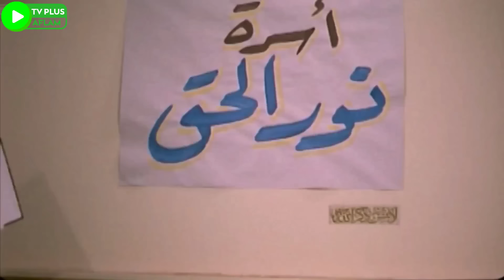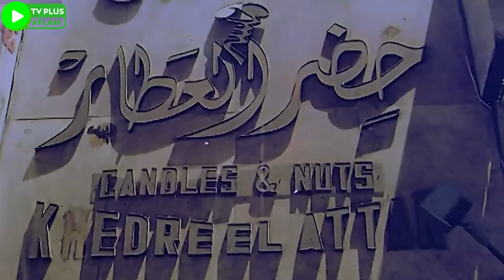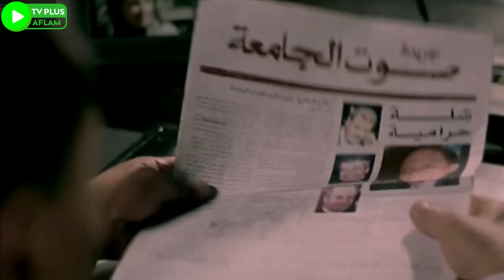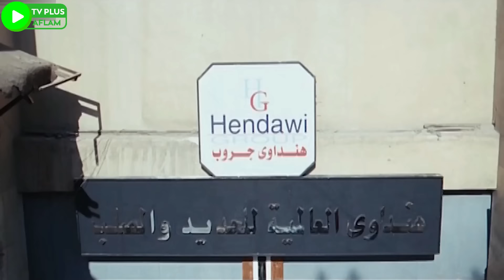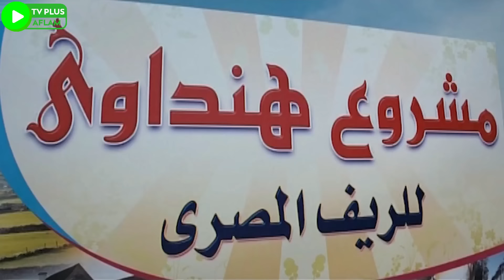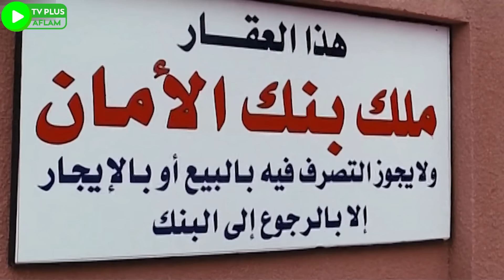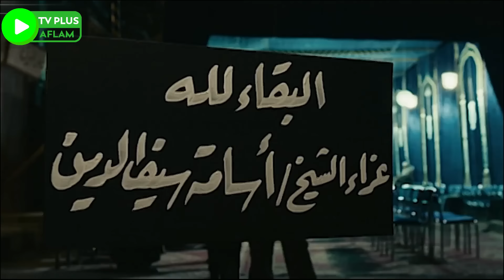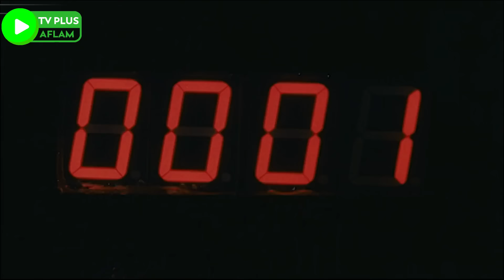جمعنالك أفجر مشاهد الكوميديا للنجم عادل_امام و نجوم الضحك 😂😂🤣 - مش هتبطل ضحك 😂😂🤣